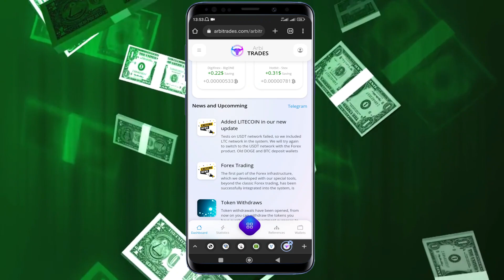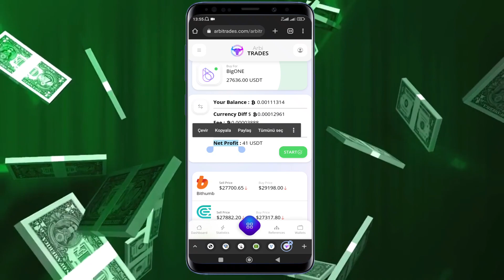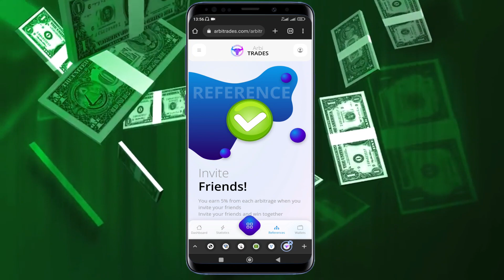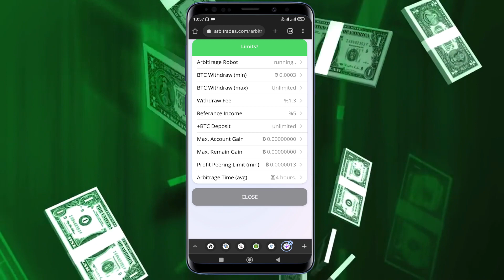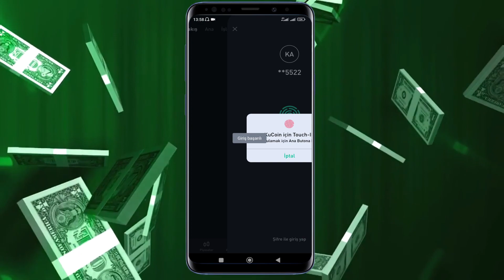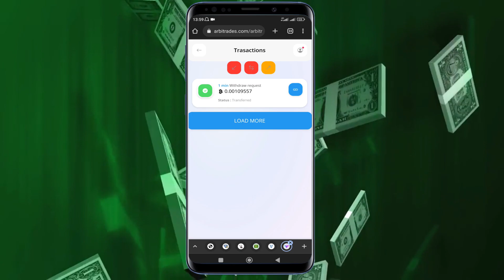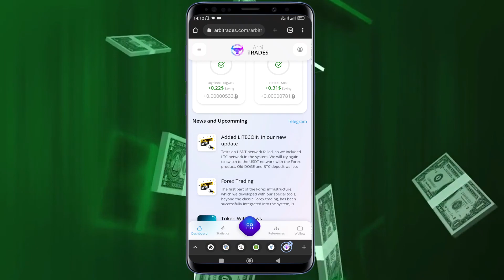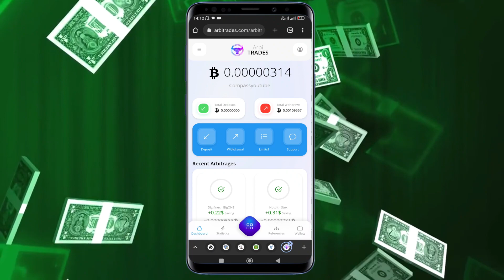VİDEO ƏRZİNDƏ 52 MANAT ÖDƏMƏ ALDIĞIM ARBİTAJ SAYTI / İnternetdən pul qazanmaq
Hərkəsə salam.